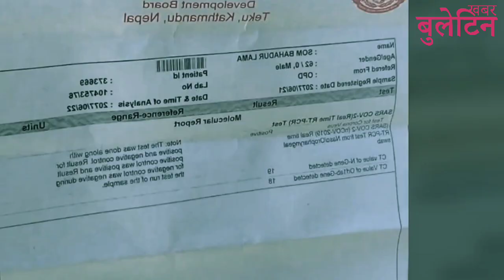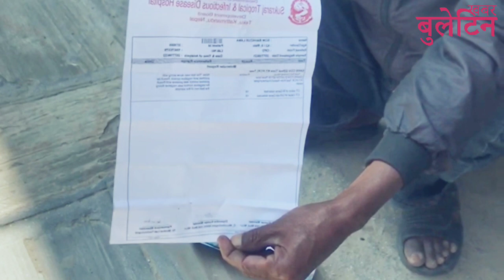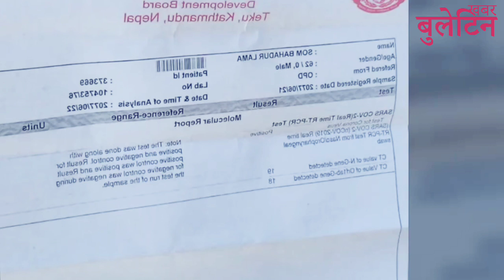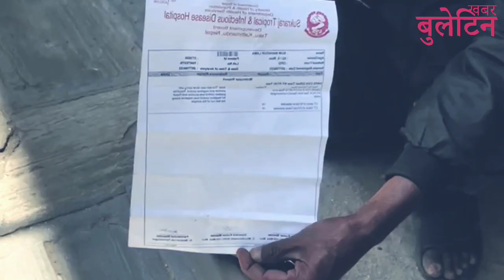ICU मा हुनुपर्ने कोरोना संक्र*मित,सडकपेटिमा बेहोश।अन्तिम अवस्थामा छ'टपटिदैं। Corona Update In Nepal